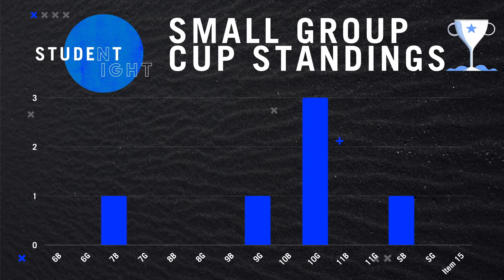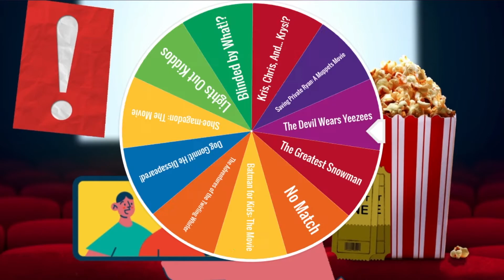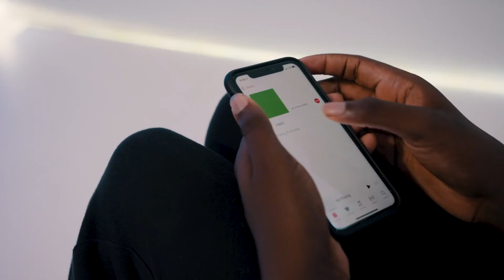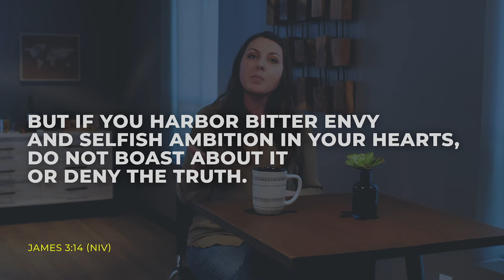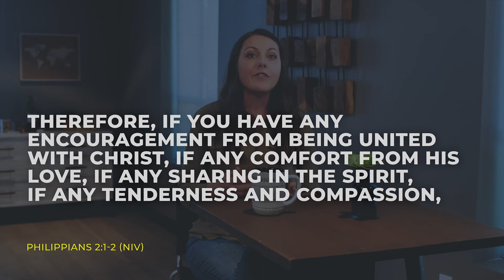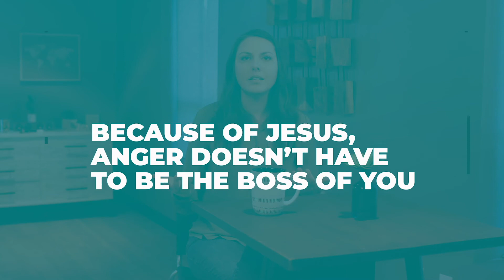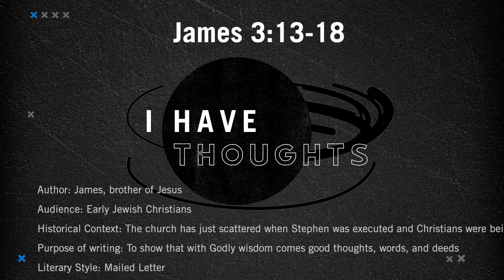HS Student Night | 1/13/2020 | Anger Isn't Your Boss b/c of Jesus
Welcome everyone to Student Night! We are excited to share this night with you online or in-person at our Browncroft location!

0:00 - Intro
1:00 - Oh That's Fascinating
2:43 - Where's Zuko
7:13 - Game
18:39 - Worship
22:24 - Truth Time Lesson

Browncroft Students Links:

Around 7:30, be ready to jump into your small group's zoom call (make sure to set up with the leaders at least a day before).

What is Browncroft Students?
Who: Browncroft Students is a student ministry group based out of Browncroft Community Church in Rochester NY
Mission: To bring students into a life-changing relationship with Jesus.
Why?: Not to "go to heaven" but to "bring Heaven to earth". God's kingdom is one where the sick are healed, the poor and widowed are cared for, and the slaves become free. Jesus brought that Kingdom to earth being in very nature God, yet he humbled himself to become a servant to others. We believe that the life of Jesus and the radical servant love He showed since the beginning of time is True and will inspire humanity to Love God and Love others right now in our current culture.

Be ready for some fun games and small group covenants.
If you are online, use the chat feature to submit answers!